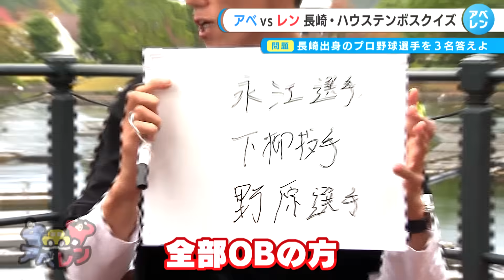安部友裕＆中田廉のドライブ旅「3回目で早くも県外ロケへ」の巻【アベレン】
カープOBの安部友裕さんと中田廉さんロケ企画！
今回はアベレン初の県外ロケ！長崎・ハウステンボスで大人2人がおおはしゃぎ！
ドタバタ冒険ドライブバラエティのアベレン！ぜひご覧ください！

2023年12月5日 広島ホームテレビ「ピタニュー」にて放送